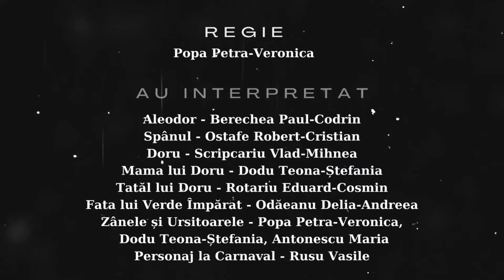Magus Team • Și v-am spus povestea așa • Boovie 2024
Trailerul echipei Magus Team de la SCOALA GIMNAZIALA "MIHAIL KOGALNICEANU" DOROHOI, BOTOȘANI pentru cartea Și v-am spus povestea așa de Florin Bican
Team Magus Team's trailer from SCOALA GIMNAZIALA "MIHAIL KOGALNICEANU" DOROHOI, BOTOȘANI for Și v-am spus povestea așa by Florin Bican